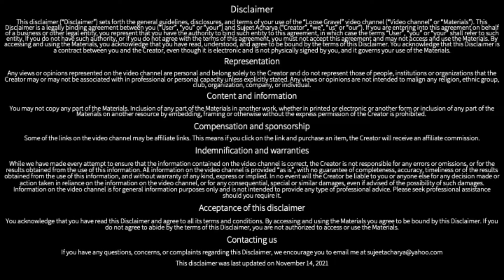Day 6 | Jispa to Amritsar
Jispa to Amritsar Family Trip